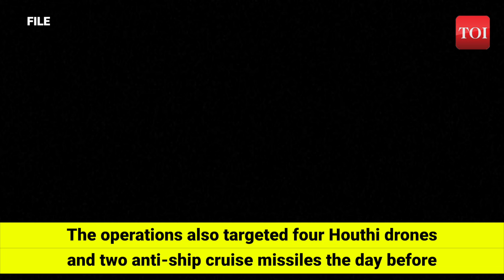Red Sea Showdown: US Foils Houthi Missile Plot Amid Rising Tensions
The US military destroyed seven mobile anti-ship cruise missiles prepared by Houthi rebels targeting the Red Sea. Despite previous US and British strikes, Houthi attacks on Red Sea shipping persist. American forces intercepted three attack drones near commercial ships, and previous operations targeted Houthi drones and cruise missiles. CENTCOM revealed the weapons were readied for launch from Houthi-controlled areas in Yemen. Initially justified as support for Palestinians in Gaza, Houthi attacks escalated after US and UK strikes, targeting American and British interests. The attacks coincide with regional tensions over Israel's Gaza campaign, contributing to violence involving Iran-backed groups.